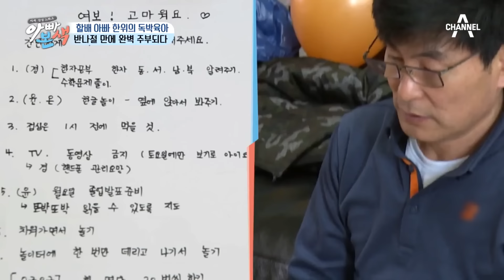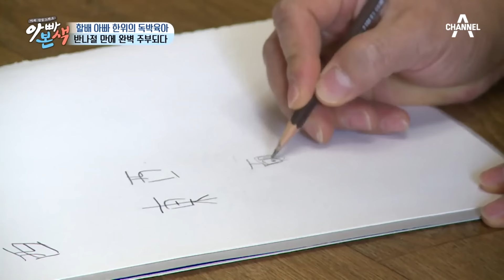[밥친구] 오~ 우리 아내 예쁜데~😉 이수근이 아내에게 살아남는 방법ㅋㅋ | 아빠본색 37회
🍯몰아볼 클립 ▶ [아빠본색] 37회 (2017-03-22)

00:00 하이라이트
00:22 고단수 이수근의 상황 모면
06:21 한위, 반나절 만에 완벽 주부
17:21 절친 홍록기 아빠 만들기!
31:20 라엘이와 친해지려고 노력 중ㅠㅠ
39:54 김부자, 새신랑 김현욱 집 방문